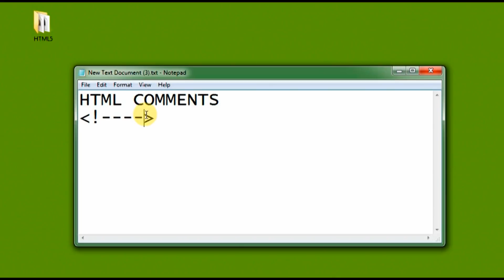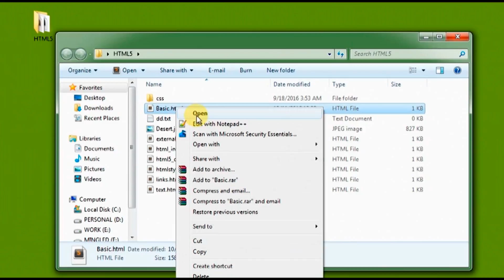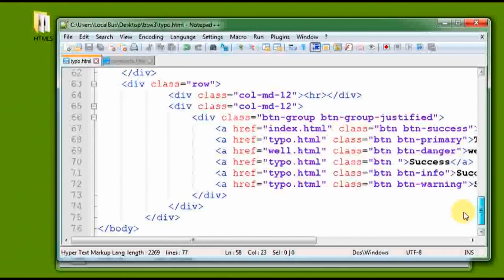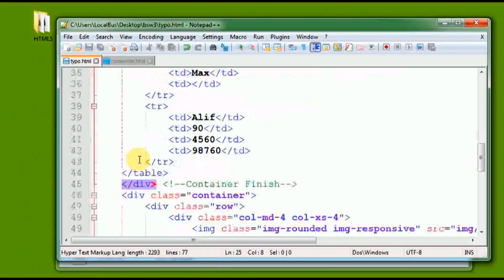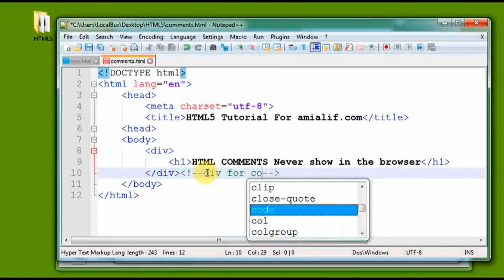HTML5 Tutorial For Beginners 2016 Part 12 - HTML Comments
Hello Guy's..this video is brought to you In this video we talked about the html comments. how you can put your comments in your html source code..and why it's important..